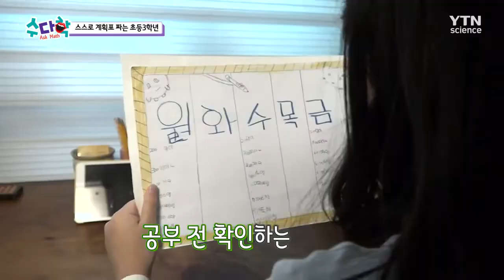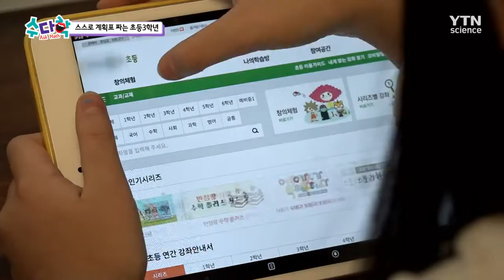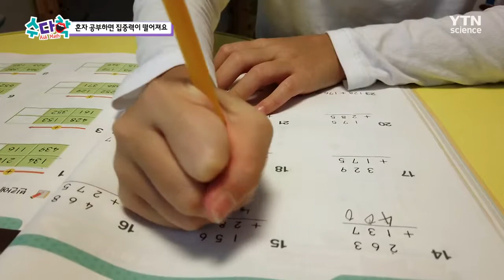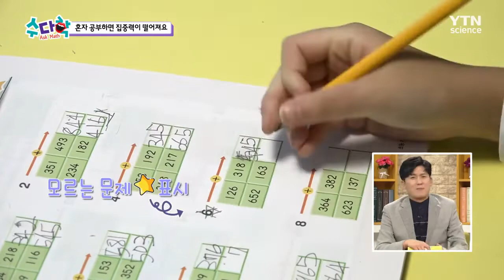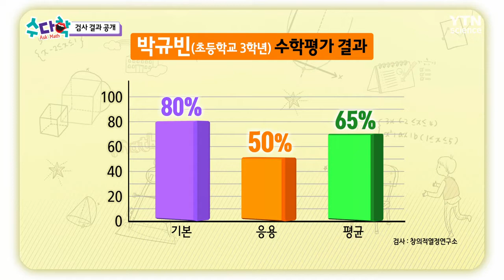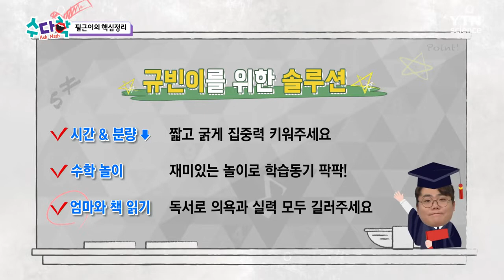에콰도르에서 온 엄마의 고군분투 수학교육법 [수다학] / YTN 사이언스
에콰도르에서 온 교포 2세 엄마!
학창 시절, 수학은 중요한 과목이 아니었던 엄마에게 한국에서의 수학 교육은 낯설기만 한데...
그럼에도 학원은 보내지 않고 자기 스스로 학습하는 습관을 잡아주려
2시간씩 공부를 시키고 있는 상황!

하지만, 초등학교 3학년 규빈이는 혼자 공부할 때마다 딴짓 삼매경에 빠지고 마는데...

이대로 수학과 점점 멀어질까 걱정이라는 엄마를 위한 특급 솔루션!

지금 '수다학'에서 공개합니다!